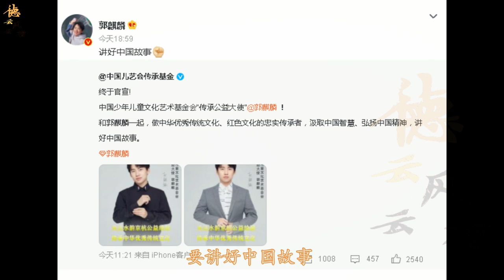【德云社】郭麒麟成为传承公益大使，郭德纲：好大儿，少帅出征三人又回来了